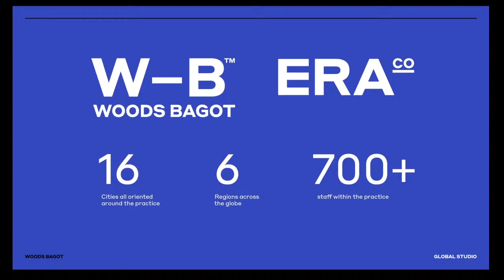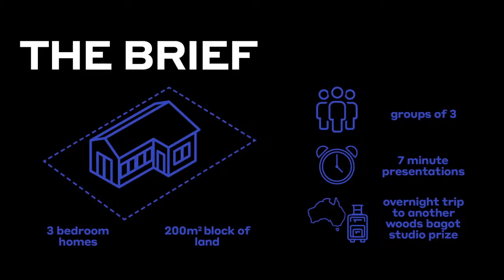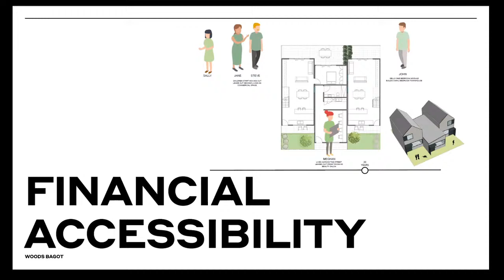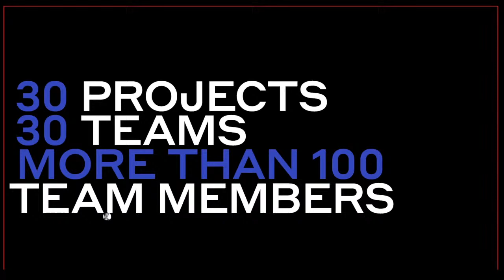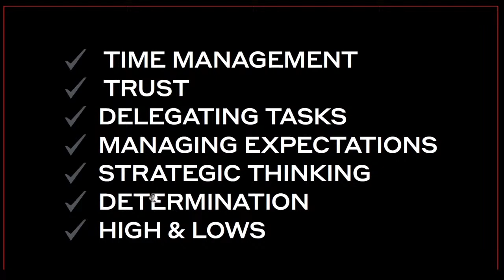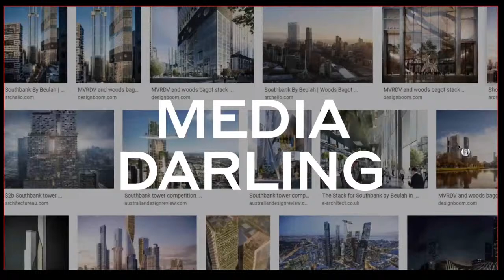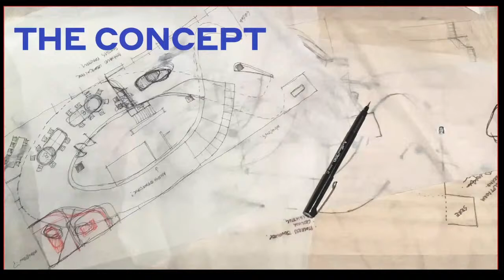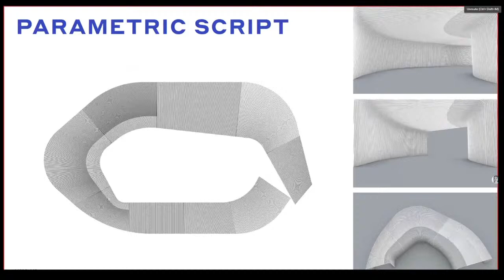Isolation Talk 24: Woods Bagot - Bright Young Things